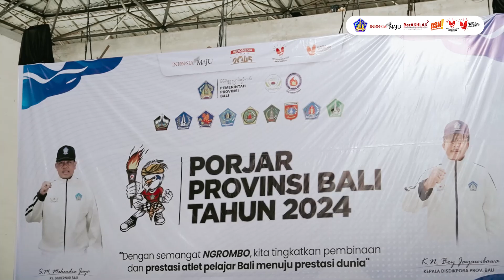Penjabat Gubernur Mahendra Jaya Buka Porjar Provinsi Bali Tahun 2024